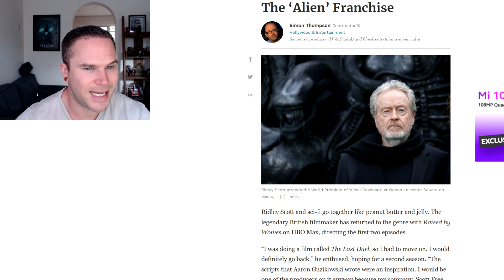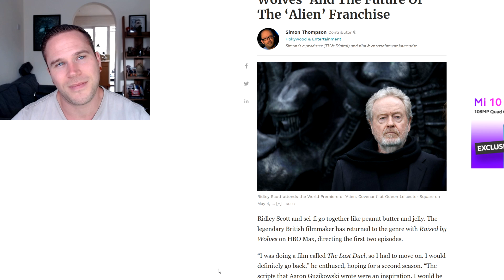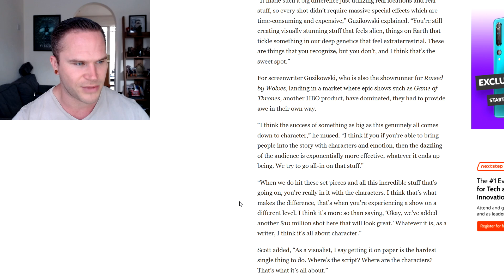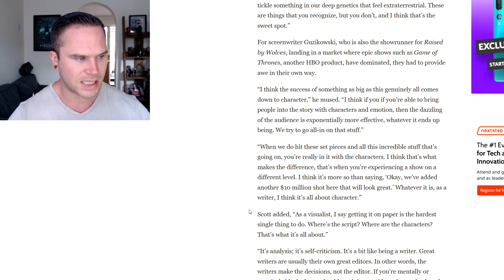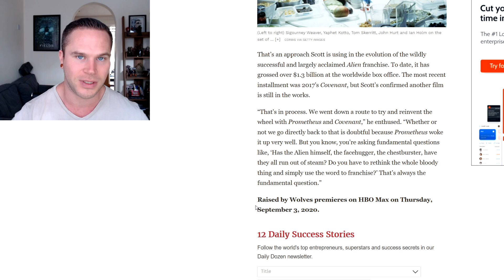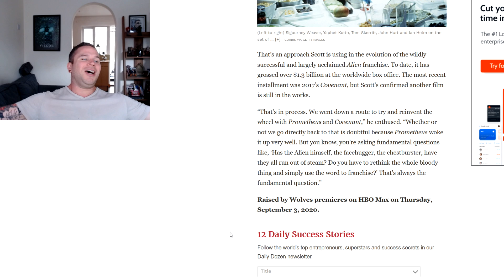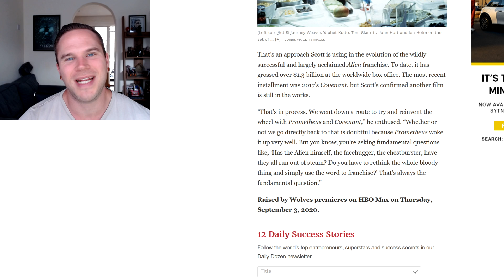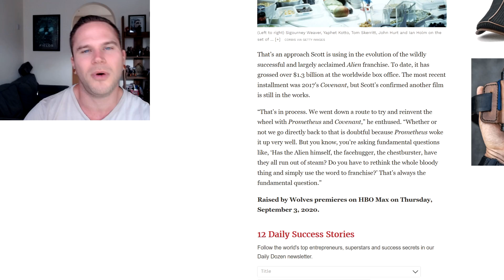Ridley Scott's Alien Covenant Sequel is "In Process" & He STILL Doesn't Get It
per forbes - “That’s in process. We went down a route to try and reinvent the wheel with Prometheus and Covenant,” he enthused. “Whether or not we go directly back to that is doubtful because Prometheus woke it up very well. But you know, you’re asking fundamental questions like, ‘Has the Alien himself, the facehugger, the chestburster, have they all run out of steam? Do you have to rethink the whole bloody thing and simply use the word to franchise?’ That’s always the fundamental question.”